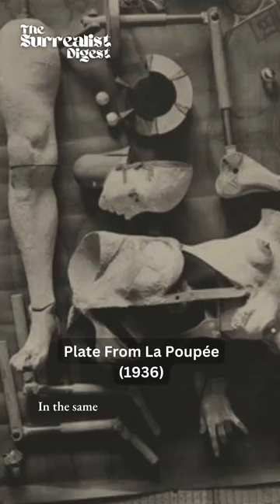hans bellmer (1902-1975)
Hans Bellmer, a German Surrealist creative, gained renown for his life-sized dolls and provocative photography. His initial dolls, which distorted the female figure with multiple legs, emerged as a rebellion against the Nazi Regime's pursuit of physical perfection. Bellmer expressed, "The female body resembles an infinite sentence, beckoning us to reconfigure it, unveiling its true essence through an array of perpetual anagrams."